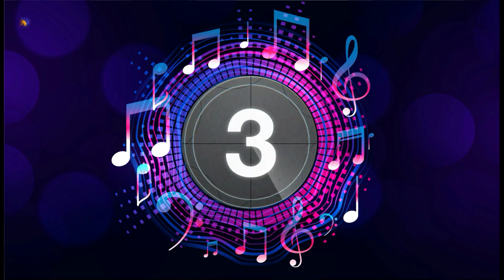instrumental music 23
Music information: Music composed/arranged by M. Nasir. S (NDNSIR)

 Roland BK 3 - FL Studio Producer Edition V20.7.2
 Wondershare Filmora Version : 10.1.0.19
 VCDC Video Editor V6.3263
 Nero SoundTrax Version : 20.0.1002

I'm from Gorontalo City, Indonesia. I am a beginner and I compose music that can be labeled for example: sleep music, calm music, yoga music, study music, peaceful music, beautiful music and relaxing music. I love making music and I work hard for it. All your warm support really inspires me to work harder on my music.

- M. Nasir. S.